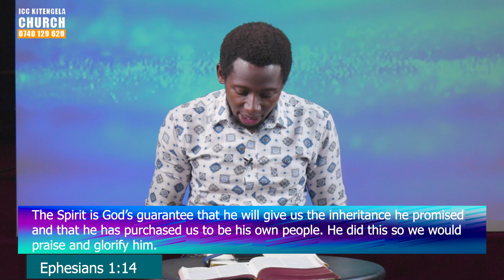Prayer & Devotion | Spiritual Blessings in Christ (Part 1) | 16th June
Welcome to our Prayer and Devotion. Thank you for joining us today.